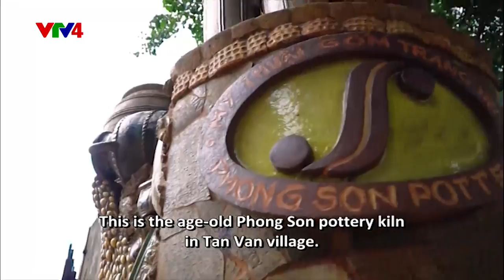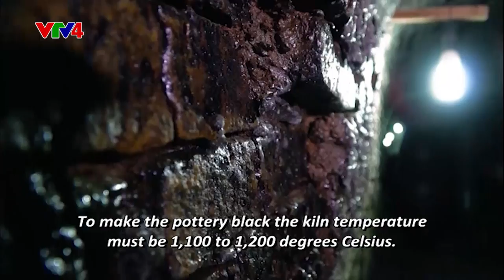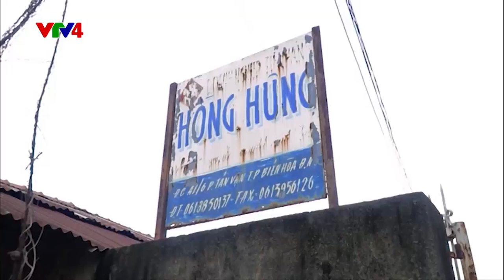Vietnam - The Land - The People: Tan Van - Ancient pottery village along the river